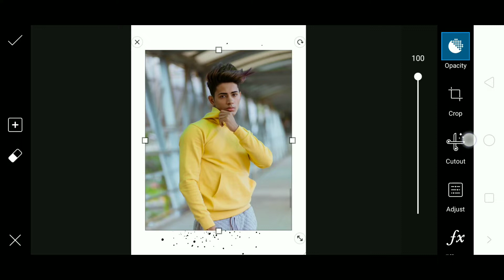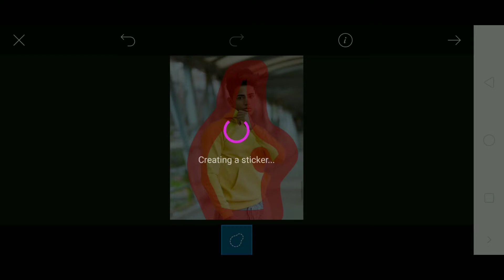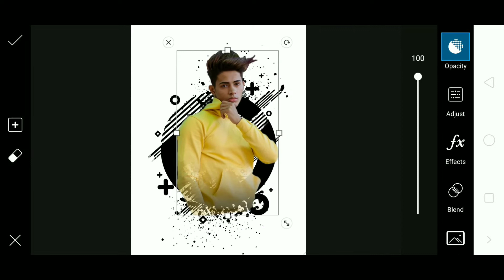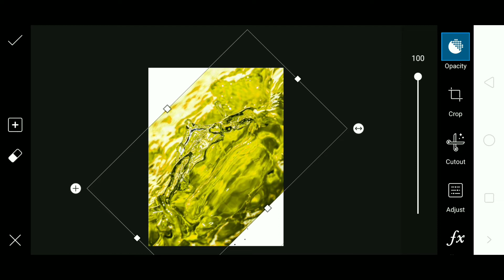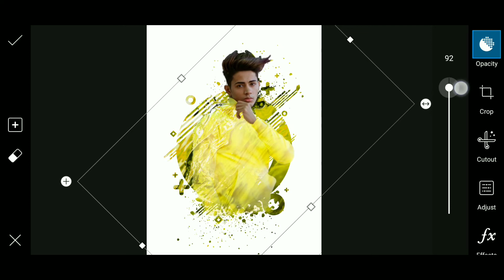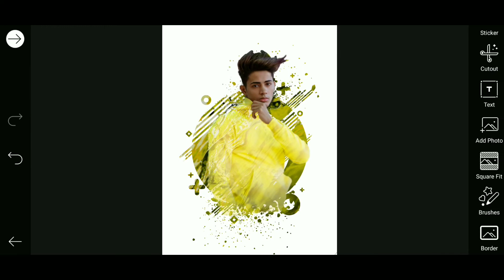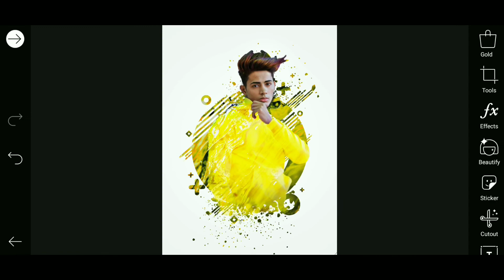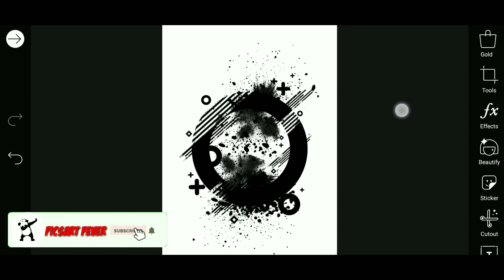🔥 Danish zehen 🔥| Picsart Editing Tutorial | Viral Photo Editing | #215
Hiii guys😘

Mobile Use : realme 2pro
Editing app : Picsart
Video editor : kinemaster
Recorder app  : AZ screen recorder